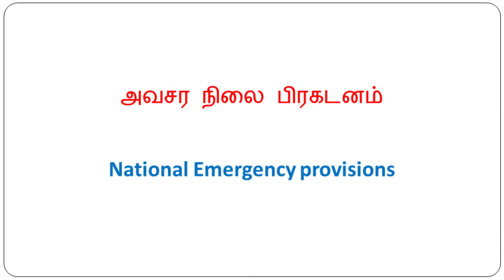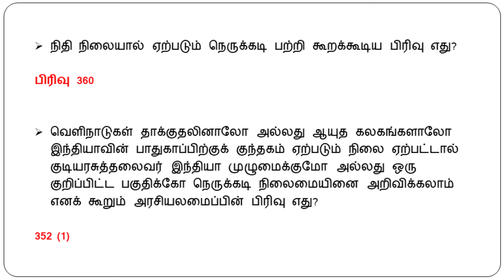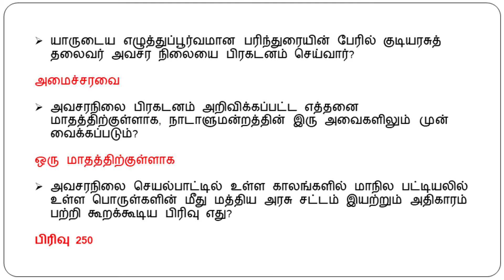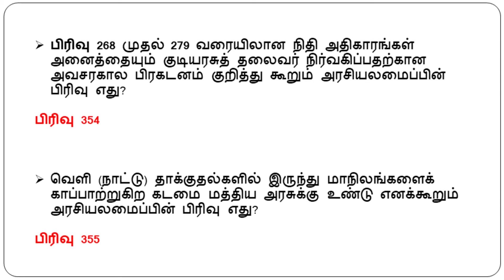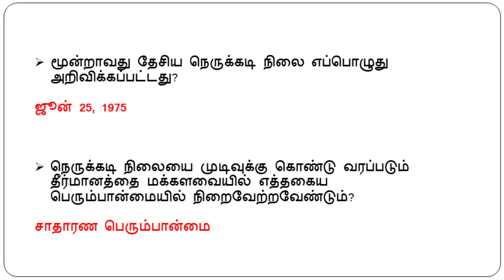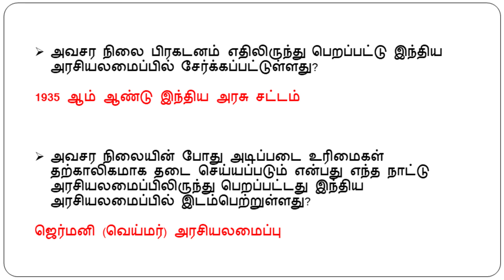Polity - National Emergency provisions ​| அவசர நிலை பிரகடனம்